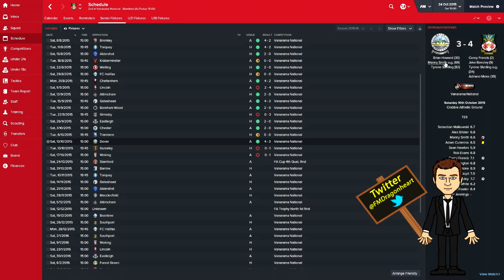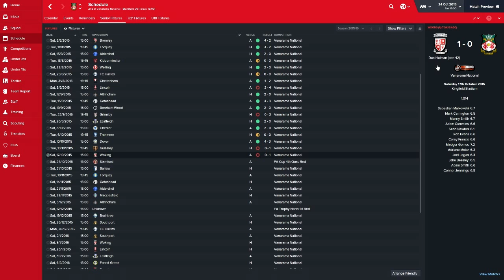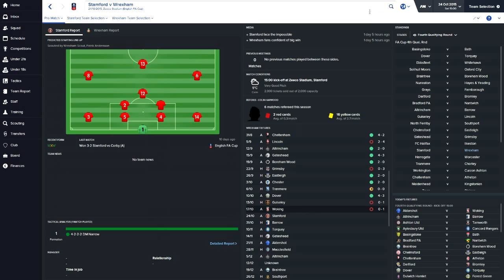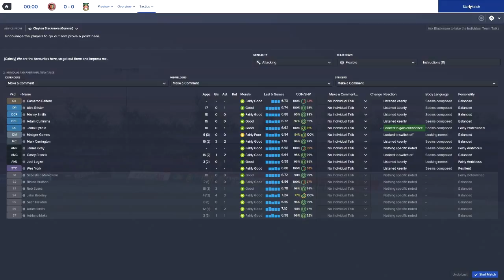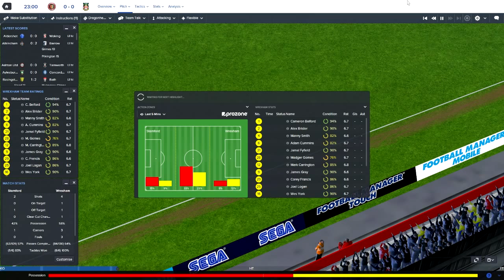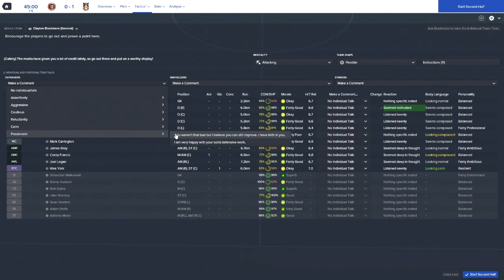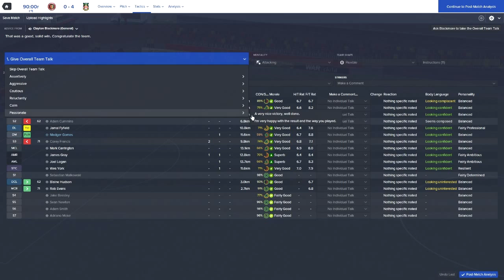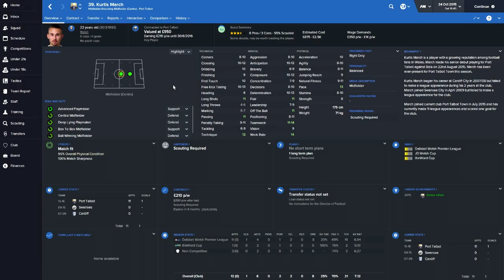Rise of the Dragons | Football Manager 2016 - Wrexham | Part 05 - Stamford in the Cup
I attempt to get Wrexham FC back into the Football League, and then into the promised land of the Premier League - Watch the Dragons Rise!

★Welcome to DragonheartFM★

★Channel Blurb
I produce Football Manager content on this channel, if you like the sound of that then it would mean a lot to me if you could show that support by hitting the subscribe button :)

I started playing Football Management games back in 2001 when I first started playing LMA Manager on the PS2. The last in this series was LMA 2007 so I needed to find a game to satisfy my need, this ended up being FM06 on the PC and I haven't looked back since.